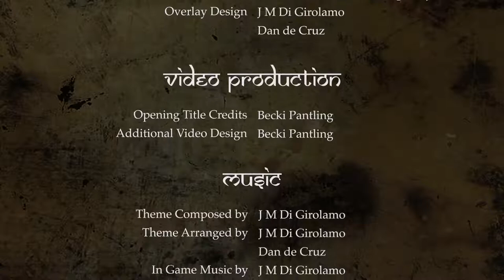Blood and Song Episode 7: The Law is What You Make It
The Law is What You Make It. The group encounter the underbelly of Cinderbane, the mystery only deepens.

Homebrew Dungeons and Dragons 5e Campaign | Blood and Song Episode 7

Join a D&D 5e inspired livestream in the world of Erionwel. With the companionship, clashes, energy and warmth of Players (and Characters!) ranging from the wise and worldly Tabletop Gamers to the creative and inspired Noobs, Blood & Song promises a fun time among friends in a diverse, brutal and magical 'verse influenced by ancient tales of The Silk Road.

Christine Grace Hollinshead...Faeza Eldamo
Dan de Cruz...Lakrishnu
Sean Scott...Sixsmith
Ryan Scott...Ripper
Bradley Kershaw...Octavius Aquila
Becki Pantling...Seed
Johnny Di Girolamo...Dungeon Master

Erionwel created by J M Di Girolamo
Additional Material by Blood & Song and The Cast

Blood & Song logo by Dan de Cruz and Sean Scott
Character Art by Samuel Williams
Overlay Design by Dan de Cruz and Johnny Di Girolamo and Bradley Kershaw

Opening Title Credits by Becki Pantling
Additional Video Design by Becki Pantling

Theme Composed by J M Di Girolamo and Arranged by Dan de Cruz and J M Di Girolamo

Social Media Management by Becki Pantling and Ryan Scott and Sean Scott

Accessibility Champion by Christine Hollinshead

Livestream Broadcast by Bradley Kershaw

Produced by Dan de Cruz and Sean Scott
Project Management by Ryan Scott

Blood & Song is presented by Total Party Win